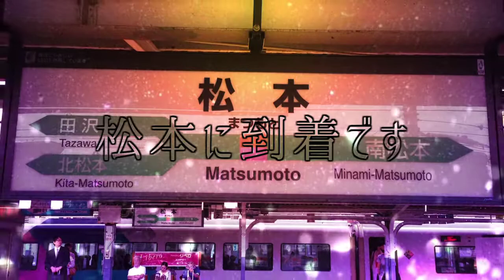情熱松本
2016/7/29 ニコニコに投稿。